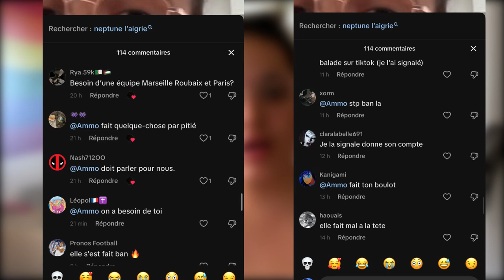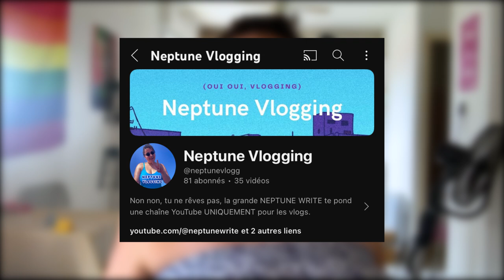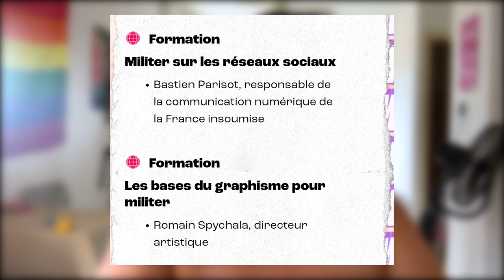JE DOIS M'EDUQUER EN POLITIQUE 🤓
Chalu !!
Ca gaze ??

Bon bah, avec cette miniature, je peux plus cacher mon orientation politique, même si c'était quand même bien clair avant. 🤣​🤣​
Du coup, tu l'as compris, afin de suivre mes aventures insoumises, rdv sur Neptune Vlogging !

Musiques :
- Deyaz & Rnla - So Tired
- Imfinenow & Êmia - Sleeptalking

J'habite à Perpignan seule
Je suis en Licence de Tourisme Evènementiel

4 184 fois des bisous 🍀🍀